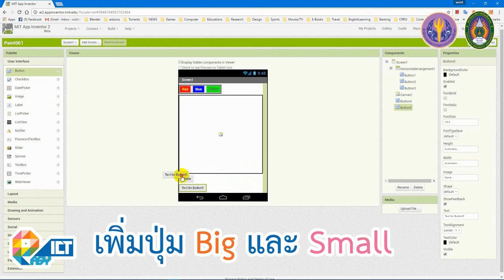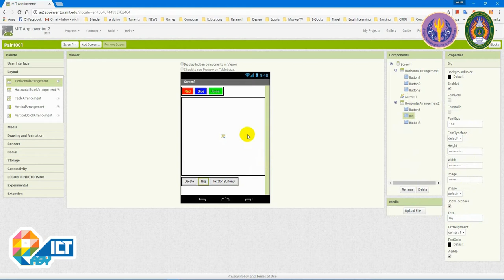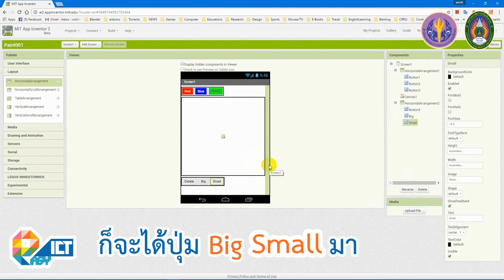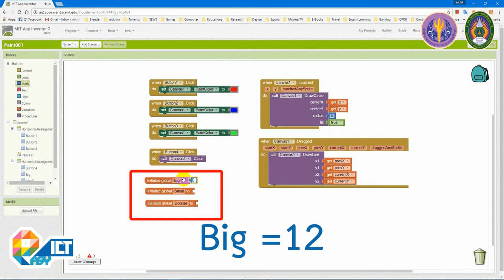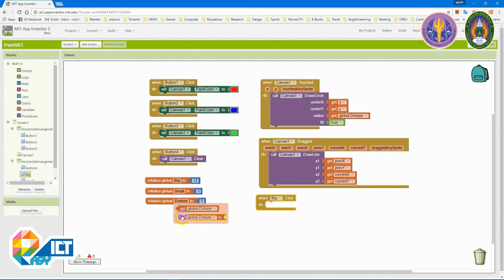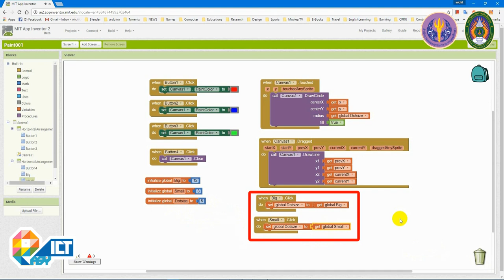Workshop : โปรแกรมวาดรูป 2